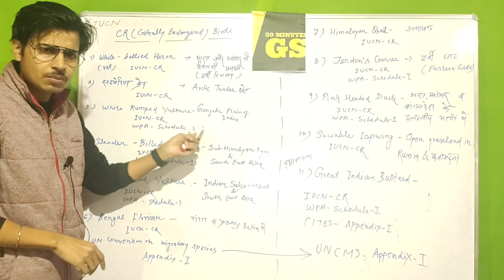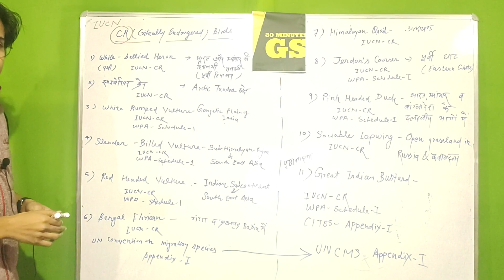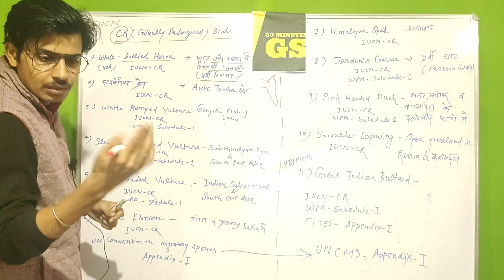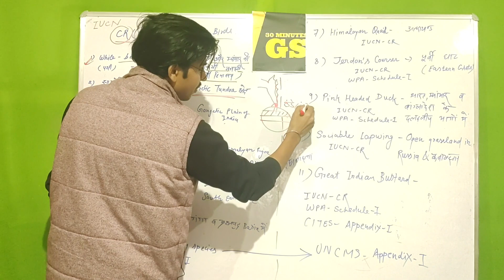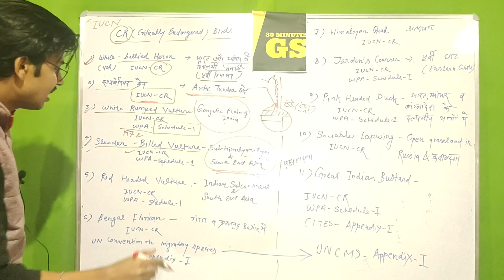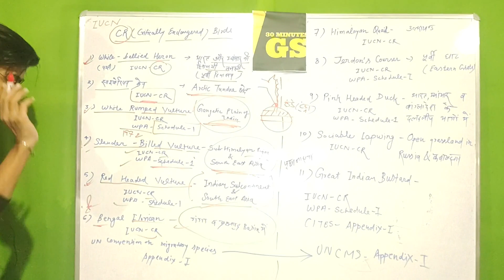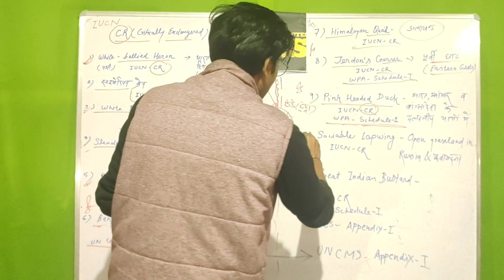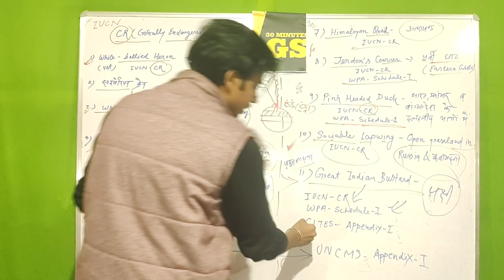CR Critically Endangered Birds of IUCN Red Data List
up van daroga bharti environment syllabus
van daroga bharti 2023 paryavaran syllabus
up van daroga syllabus 2022
up daroga van bharti previous question paper

up lekhpal  stf report

up lekhpal re exam

up lekhpal
lekhpal result
up lekhpal cutoff kitni jayegi
up lekhpal cutoff after revised answer key

up lekhpal
upsssc lekhpal
up lekhpal
upsssc lekhpal

ecology and environment for upsc
environment and ecology mcq
environment and ecology mcq upsc
environment and ecology mcq marathon
environment and ecology mcq for aso
environment and ecology mcqs
uppsc environment and ecology mcq
environment ecology and biodiversity mcq
environment and ecology mcq ssc
ecology
environment
upsc
upsc cse
environment and ecology mcq in hindi
environment mcq
upsc cse 2023
upsc 2023
mpsc
upsc preparation
environment and ecology study iq
environment and ecology for upsc
jkpsc
environment and ecology mcq bpsc

up forest guard hindi classes
hindi for pet exam
pet gk 2022